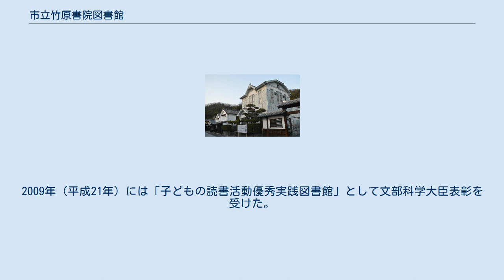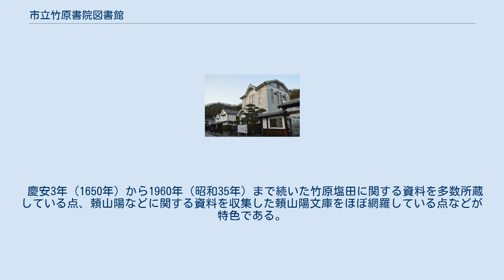市立竹原書院図書館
市立竹原書院図書館（しりつたけはらしょいんとしょかん）は、広島県竹原市にある公共図書館。
 1910年（明治43年）に社団法人として開館し、1929年に自治体に引き継がれた。
1982年（昭和57年）から自動車文庫を運用している。
2018年（平成30年）からフジ竹原店にある。
 竹原は「安芸の小京都」と呼ばれた町であり、優れた儒学者・医師・歌人を輩出してきた。
その中の一人である儒医の塩谷道碩は私塾で子弟に教えていたが、明和元年（1764年）に道碩が死去したことで学びの場が失われた。
寛政5年（1793年）、道碩の門人であった頼春水（頼山陽の父）が発案し、町年寄小倉屋籐左衛門らの尽力により、道碩邸跡地に頼春風を塾長とする郷塾が開講した。
これが竹原書院であり、後の市立竹原書院図書館の源流である。
ただし、文化10年（1813年）の火災が類焼して竹原書院は焼失し、以降しばらくは再建されなかった。
 1929年から1972年の市立竹原書院図書館 1910年（明治43年）10月、竹原町（当時）の有志がこの伝統を受け継ごうと社団法人竹原書院を設立し、竹原書院があった場所で図書館活動を開始した。
 1929年（昭和4年）4月には社団法人竹原書院が解散し、蔵書は賀茂郡竹原町に移管された。
竹原町は図書館として洋風建築を新築し、町立図書館竹原書院に改称した。
設計は地元建築家の豊田勉之。
戦前には1926年（大正15年）3月と1934年（昭和9年）2月の2度にわたって文部省から推奨された。
 1958年（昭和33年）11月には竹原町と忠海町が合併して竹原市が発足し、市立図書館竹原書院に改称した。
1959年（昭和34年）10月には社団法人竹原書院開館50周年記念式典を開催した。
1960年（昭和35年）2月には図書館条例を整備し、現在の名称である市立竹原書院図書館に改称した。
1971年（昭和46年）の移転後、図書館だった建物はしばらく空き家となっていたが、1980年（昭和55年）には竹原市歴史民俗資料館が開館している。
 1972年から2018年までの図書館（竹原福祉会館） 1971年（昭和46年）12月には塩田跡地に竹原福祉会館が竣工し、1972年（昭和47年）2月には市立竹原書院図書館が竹原福祉会館3階に移転した。
 1998年（平成10年）10月には三原市立図書館と広域相互利用を開始し、1999年（平成11年）4月には安芸津町図書館と広域相互利用を開始した。
2005年（平成17年）3月には東広島市立図書館と広域相互利用を開始し、2006年（平成18年）9月には広島広域都市圏内での広域図書館利用を開始した。
2009年（平成21年）には「子どもの読書活動優秀実践図書館」として文部科学大臣表彰を受けた。
2010年（平成22年）10月には社団法人竹原書院100周年記念式典を開催した。
 2018年（平成30年）4月3日、ショッピングセンターのフジ竹原店に仮移転して開館した。
 慶安3年（1650年）から1960年（昭和35年）まで続いた竹原塩田に関する資料を多数所蔵している点、頼山陽などに関する資料を収集した頼山陽文庫をほぼ網羅している点などが特色である。
頼山陽文庫以外の特別資料として、橋本曇斎資料、多数の寄贈文庫（光本文庫・池田総理記念文庫・唐島文庫・吉井文庫・山下文庫・三村文庫・松山文庫など）がある。